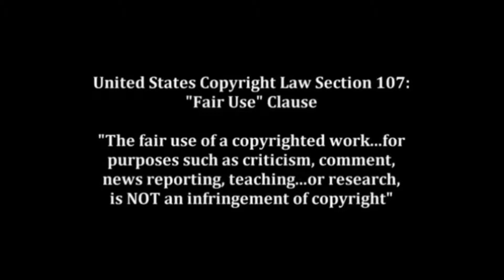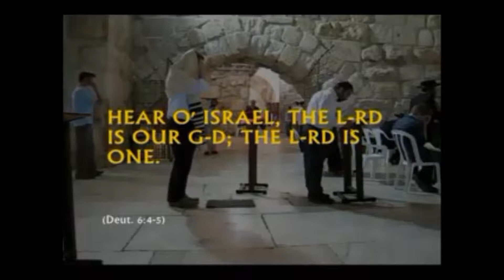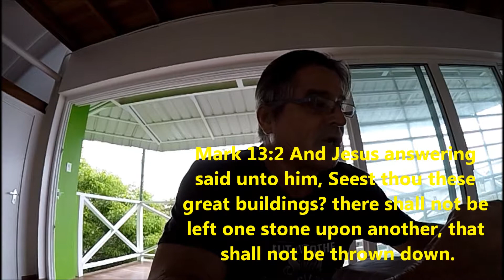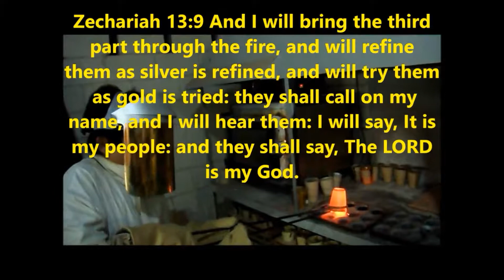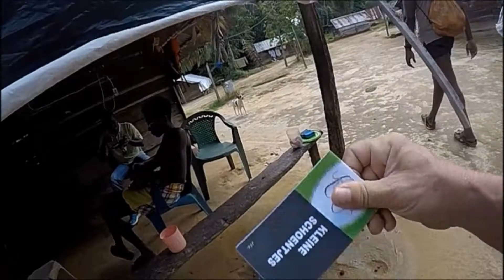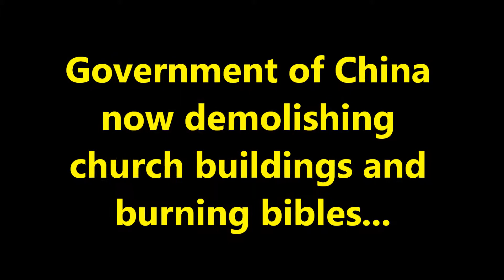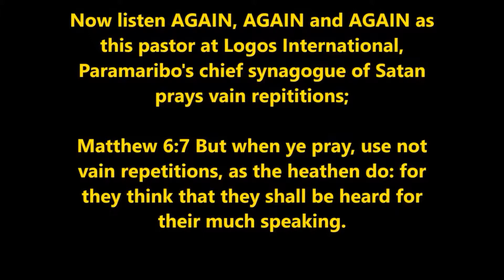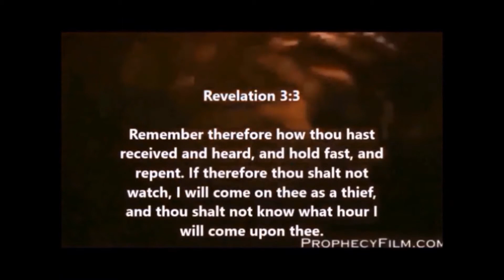CHURCH, BLOOD Drinking & Tried in the FIRE; Acts 15 Blood sacrifice Part 2 of 2